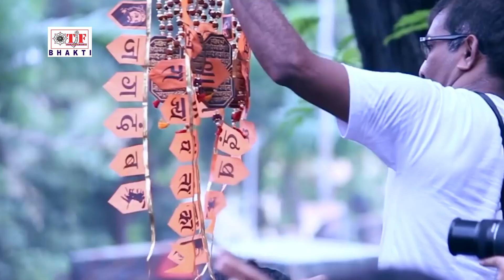बोलो जय जय गणेशा - Bhojpuri Ganesh Bhajan Video Jukebox_भोजपुरी गणेश भजन वीडियो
प्रत्येक माह के दोनों पक्षों में चतुर्थी तिथि को गणेश चतुर्थी तिथि के ही नाम से जाना जाता है। लेकिन भाद्रपद शुक्ल पक्ष की चतुर्थी तिथि का अपना विशेष महत्व है। चतुर्थी तिथि ले अनन्त चतुर्दशी तक की जाने वाली गणेश पूजा का अपना एक विशेष महत्व है। भारतीय संस्कृति में साकार ब्रह्म और निराकार ब्रह्म दोनों को पूजने की प्रथा है । विशेष रूप से सनातन धर्म के लोग साकार ब्रह्म की पूजा अर्चना करते हैं और इनमें से प्रमुख हैं गणेश की पूजा । गणेश को प्रथम पूज्य कहा जाता है । हम आम मानव ही नहीं अपितु देवता भी गणेश को प्रथम पूज्य के रूप में पूजते हैं।
गणेश चतुर्थी के दिन गणपति की पूजा दोपहर के समय करना शुभ माना जाता है, क्योंकि मान्यता है कि भाद्रपद महीने के शुक्लपक्ष की चतुर्थी को मध्याह्न के समय गणेश जी का जन्म हुआ था। गणेश चतुर्थी पर मध्याह्न काल में अभिजित मुहूर्त के संयोग पर गणेश भगवान की मूर्ति की स्थापना करना शुभ रहेगा। पंचांग के अनुसार अभिजित मुहूर्त सुबह लगभग 11.55 से दोपहर 12.40 तक रहेगा। इसके अलावा पूरे दिन शुभ संयोग होने से सुविधा अनुसार किसी भी शुभ लग्न या चौघड़िया मुहूर्त में गणेश जी की स्थापना कर सकते हैं।

TFB-      /
Album :-
Song :-
Singer :-
Lyrics :-
Music Director :-